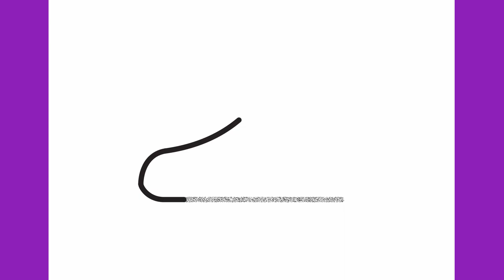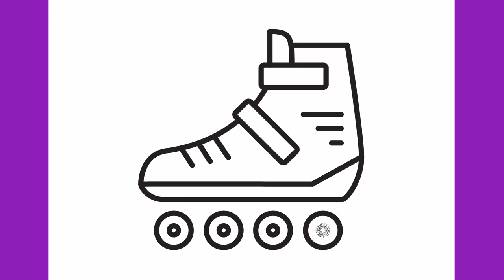How to draw a roller skate step by step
Let's draw a roller skate shoe step by step.

Thanks!